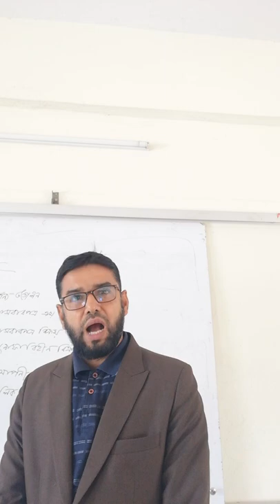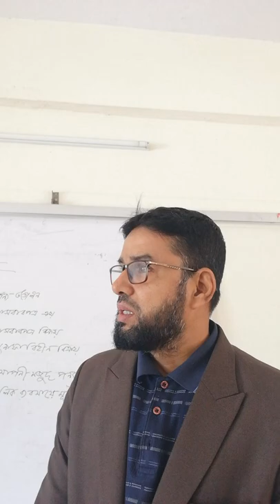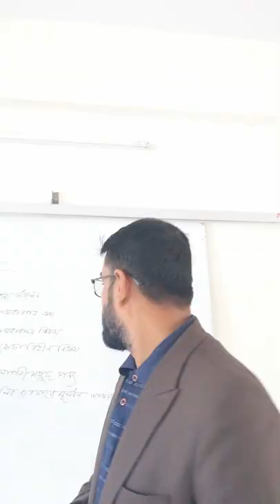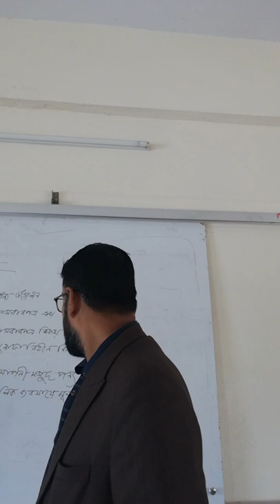ShareMolla Shariful Islam lecturer in Accounting.